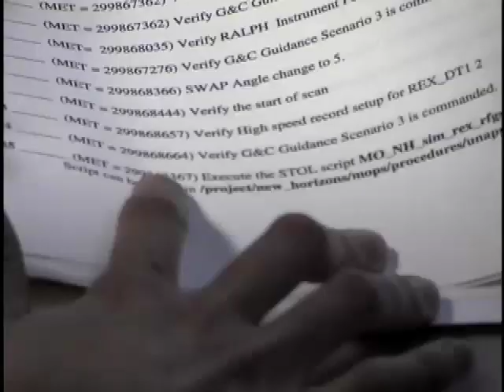New Horizons trailer - Pluto & Kuiper Belt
New Horizons trailer by NASA